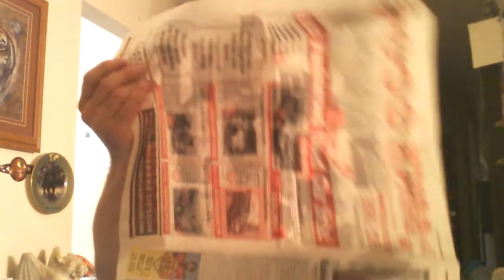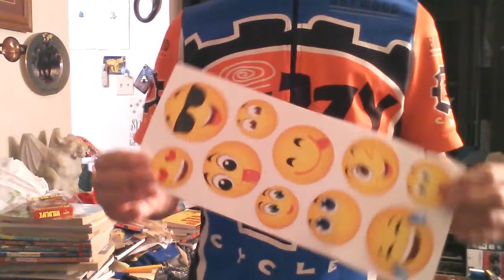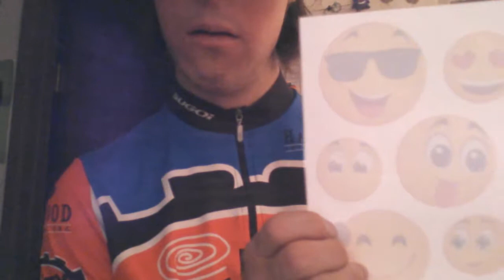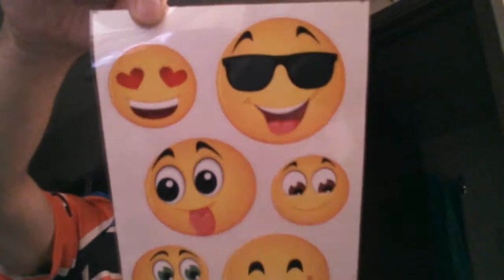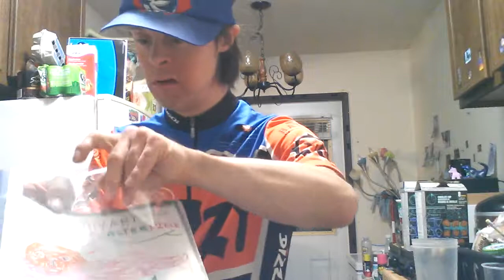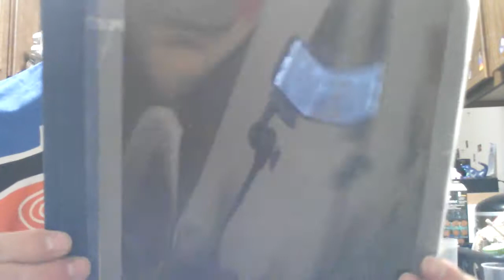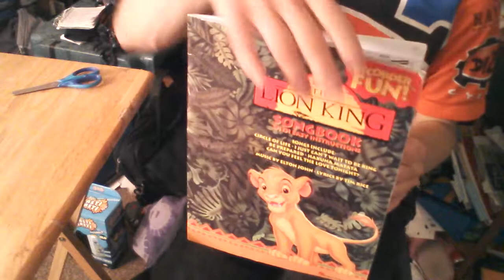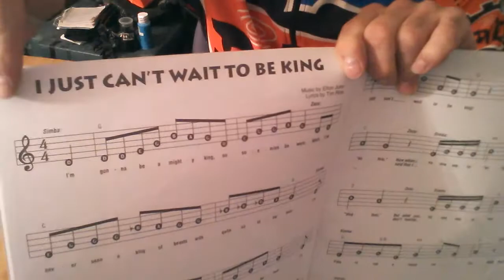Totally Awesome Hip Back To School Tricks Gags Pranks & Cool Magic PT2# + Tutorial#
Here is part 2 of Totally Awesome Hip Back To School Tricks Gags Pranks & Cool Magic in this video you'll hear first on our trick no.21 which was the Elasti Plasi and the showing of it even a closer look in to it as this trick here can be turned around for a great gag with farting sounds LOL from there  putting us down trick no.22 which is The Magic News Paper White Sheet Magic Trick

22 The Magic News Paper White Sheet Magic Trick

   From Here takes a turn to a helpful tutorial on bettering your tricks then branching off to our rest of the tricks

Trick 23 The Doole Tang Vanishing Masterpiece Magic Trick

Trick 24 The Magic Song Book Trick in bracketts (Prank)

Now Here Comes Our Bonus Trick
1 The I Got The Squeaks Prank Gag